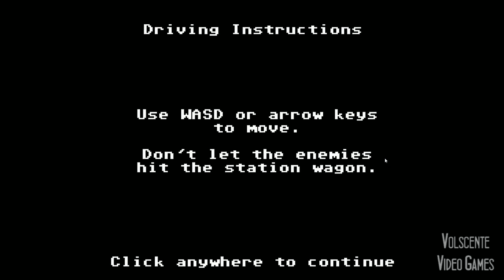Organ Trail Director's Cut- #4 FINALE - ITALIANO - By Volscente HD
Ecco a voi il quarto ed ultimo episodio Organ's Trail. Grazie a tutti voi che avete supportato la serie!

Trama:
In queso gioco ci troveremo ad impersonare il capo di un gruppo di sopravvissuti che dovra' lasciare il proprio avamposto perche' il governo in panico, ha deciso di bombardare con testate nucleari alcune delle principali citta' ed attraversare gli Stati Uniti per arrivare in un luogo dove si dice che non ci siano Zombie.

Altre tag: giochi di zombie organ trail integrale download su steam codice gratis migliori giochi di zombie